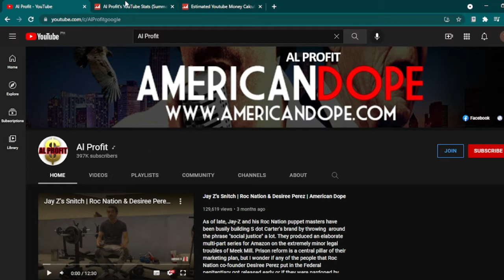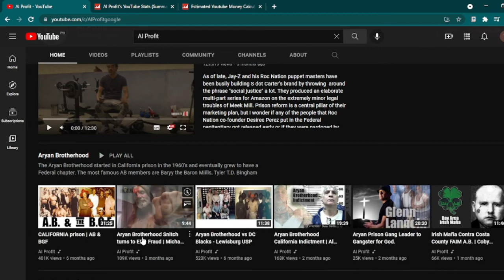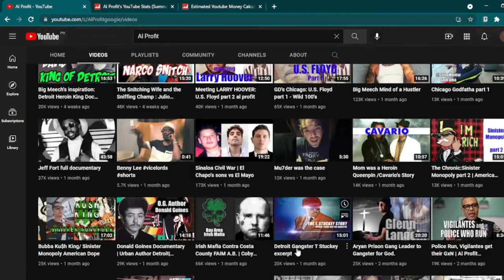How Much Does Al Profit Make On YouTube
Learn How Much Does Al Profit Make On YouTube

In this video I will show you how much does Al Profit makes on YouTube.

Here's a short video about Al Profit earnings on YouTube.